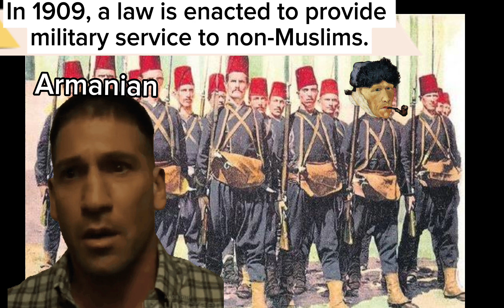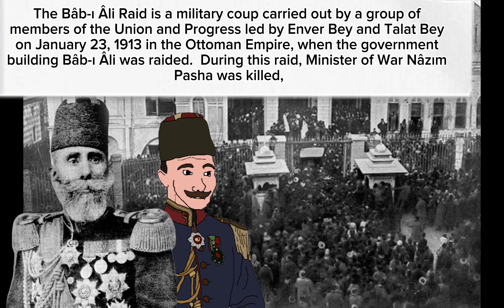POV: You live in the Ottoman Empire \ Last years of the Ottoman Empire 1905-1918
This video tells about the last years of the ottoman empire, many historical events such as the Balkan wars, ww1, and abdulhamid's overthrow are mentioned. An Ottoman anthem is used in the video. If you want more Ottoman Empire edits, just like the video.